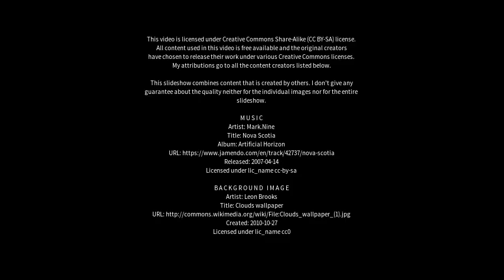Best places to visit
Best places to visit - Santa Monica (Brazil) Best places to visit - Slideshows from all over the world - City trips, nature pictures, etc.